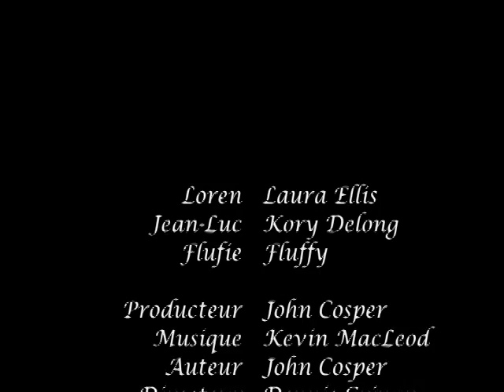Liaison Avec Flufie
The final chapter in the Fluffy saga. A broken-hearted alien must say farewell to true love in this tear jerking moment.